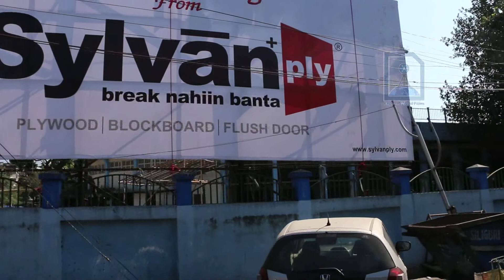Kanchenjunga Stadium in Siliguri, India